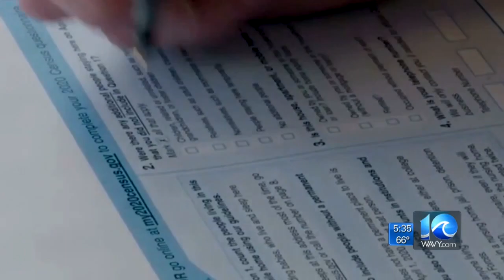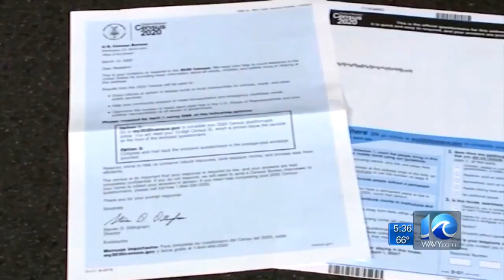Rep. Luria hosts roundtable discussing importance of filling out 2020 census